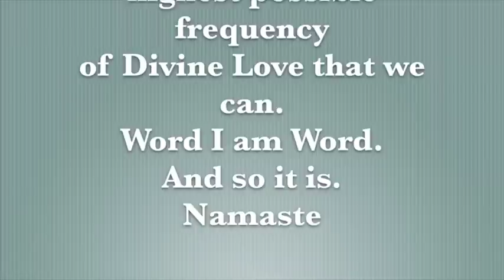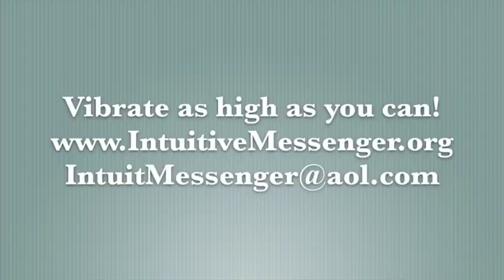The Intuitive Messenger Channel 6.2.2014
Lenormand - Woman & Tarot - Four of Cups     Thanks Mitchell